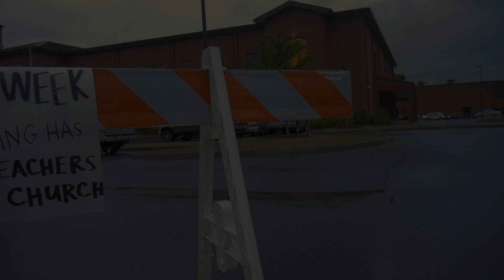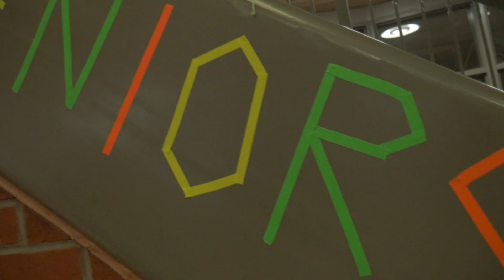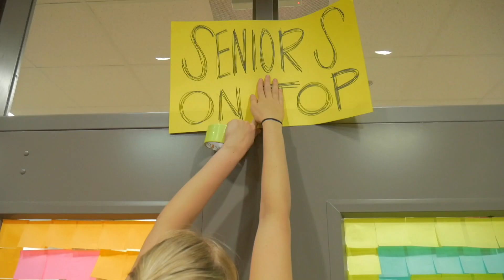CHS SENIOR WEEK 2018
Artists: Ship Wrek & Zookeepers